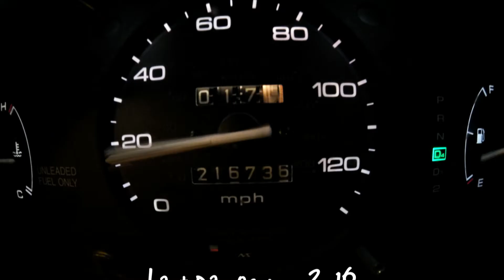Last Day of July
Sunday afternoons chillin' in the river.